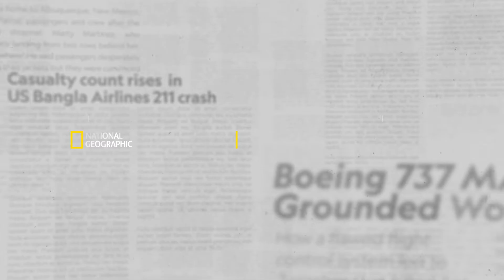Τραγωδία Στον Αέρα 20 | Νέος Κύκλος Trailer | National Geographic Greece